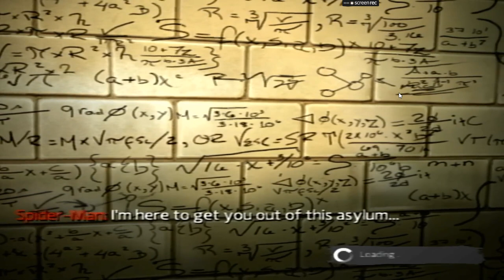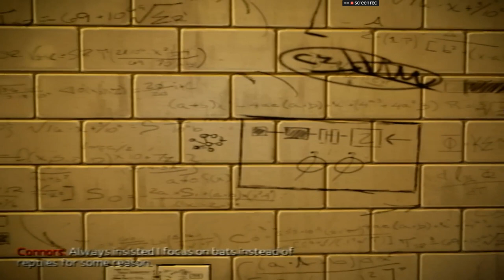the amazing spiderman part 1